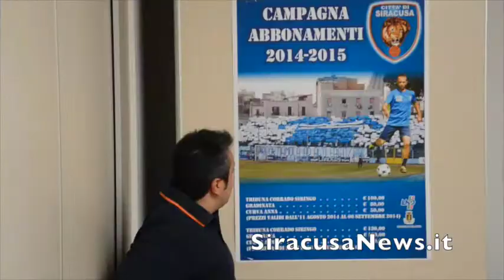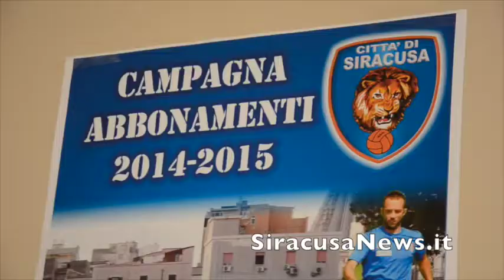Siracusa Calcio, presentata la campagna abbonamenti